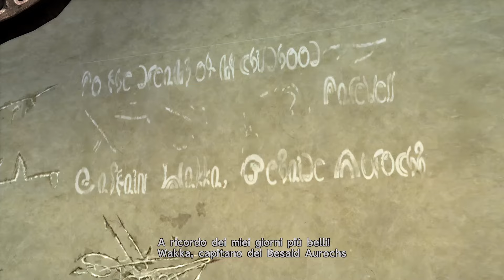"HAHAHA" | Final Fantasy X | Gameplay ITA #9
Benvenuti o bentornati in questa run di Final Fantasy X!
Durante questo gameplay non mi dedicherò particolarmente al completismo o al livellare al massimo tutti i personaggi, quanto invece a rivivere ed analizzare tutte le emozioni che questo gioco trasmetteva e trasmette ancora. Giocherò la versione remastered per Pc

Capitoli:
0:00 Trama
15:00 Partita di Blitzball
30:50 Trama

-Cerco di rispondere sempre a tutti i commenti purchè essi siano sensati ed educati. Se hai un dubbio e non ho letto il tuo commento, contattami su instagram.
-Sono molto apprezzate le discussioni tra di voi a patto che non scatenino una guerra mondiale
-Non sono un videomaker professionista e ho poco tempo per fare video, quindi vi chiedo scusa se ci sono imperfezioni a livello tecnico